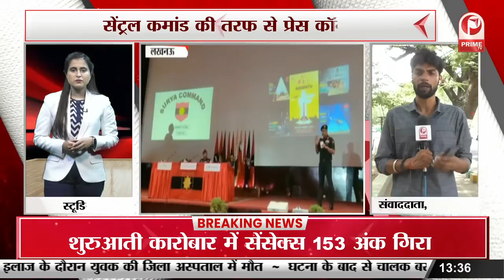Agneepath Yojna : केंद्र सरकार ने अग्निपथ स्कीम को मंजूरी दी || Prime Tv